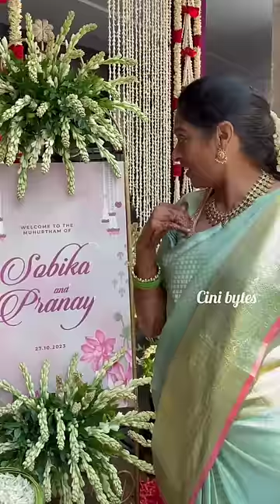80s நடிகை அருணா 2nd daughter grand wedding function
80s நடிகை அருணா 2nd daughter grand wedding function